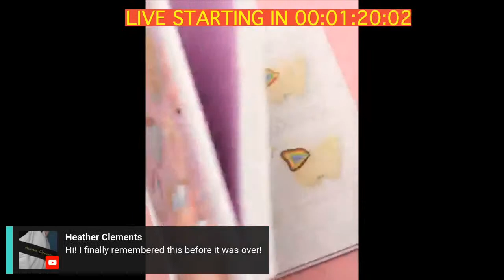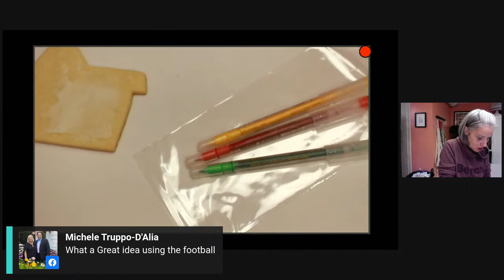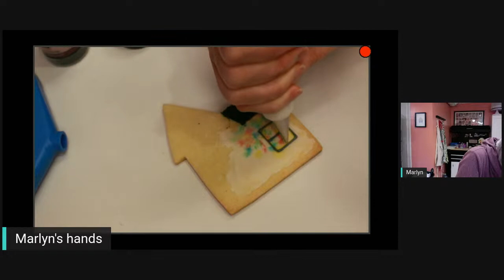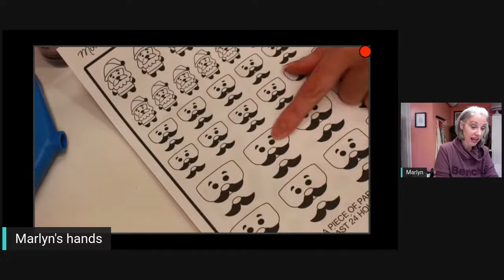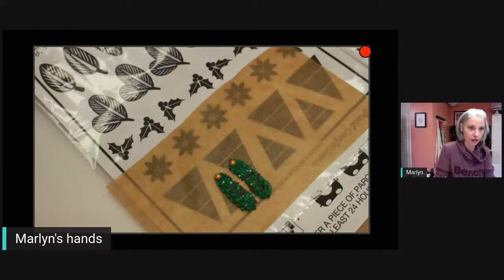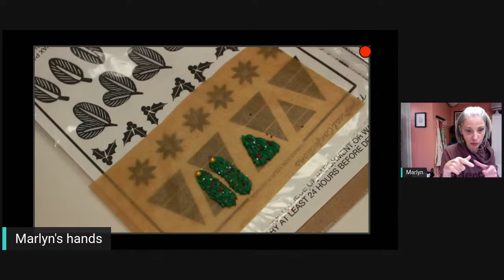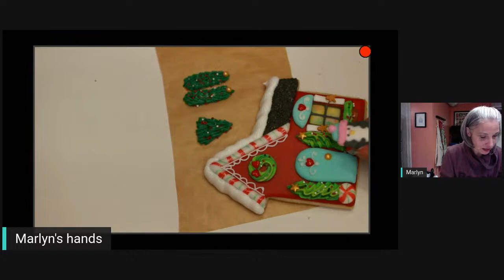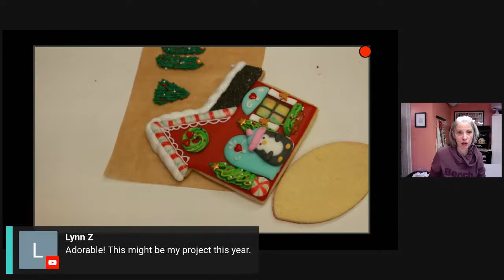REPLAY Oct 21st - Cookie Lunch-Break with Marlyn - Holiday House Cookies